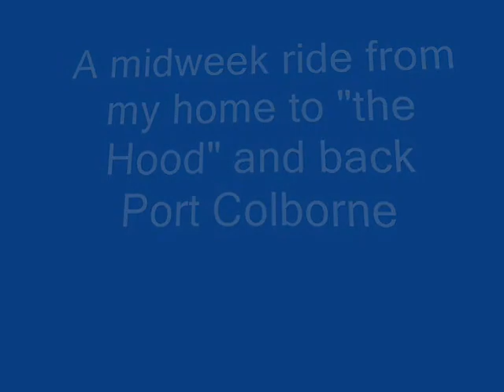Mid Week ride from home to "the Hood" and back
A mid-week ride from my house to "the hood" and back.
Shaky Camera effects (sorry) achieved by duct taping an old video camera to my handlebars.